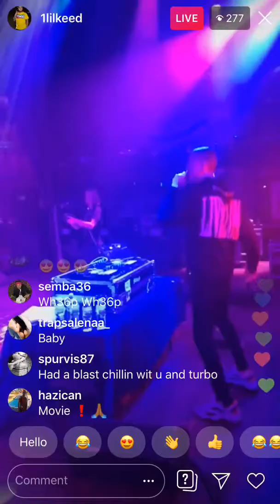Lil Keed Performing live in Chicago Illinois Ballroom